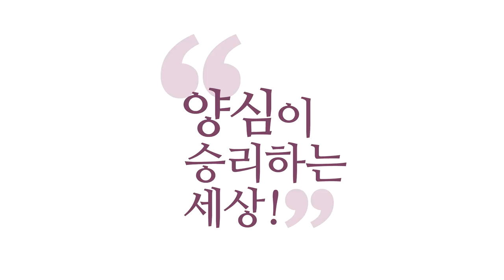[3분 인문학] 역경을 이기는 힘 _홍익학당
(200514 양심톡톡 목요) 업이라는 게 나쁘게만 생각하지 마세요.
무슨 과거에 내가 뭐 나쁜 일이건,
여러 인연이 얽혀서 저한테 찾아오는 거거든요.
그럼 나쁜 일을 해서 벌을 받는다 치더라도
나한테 빚 받으러 오는 일이잖아요?
그럼 자꾸 올 거잖아요?
그러면 빨리 6바라밀(양심)로 의연히 대처하는 방법을
익히는 수밖에 없습니다.

그러니까 아무리 나쁘게 생각하더라도 답은 있어요.
"과거에 제가 나쁜 일을 많이 했나 봐요."
"인생이 계속 되는 일이 없이 꼬여요."
그러면 이번에 빚 제대로 갚고 가시는 셈이겠네요.
제대로 털죠! 6바라밀(양심)을 하세요!
빚을 제대로 털 수 있습니다.

오히려 그 빚을 이용해서 큰 보살이 될 수 있습니다.
역경이 크면요,
또 더 큰 6바라밀(양심)의 내공을 키울 수도 있거든요.

"내가 이번 생에 겪는 불행이 악업의 결과물인가요?"
그럴 수도 있고, 여러 인연이 선업, 악업이 작용해서
그 변수가 이번 생의 결과물로 오는 거니까,
꼭 악업의 결과물이라고 말은 못 하지만,

악업 때문에 왔다 쳐요,
내가 누군가를 괴롭혀서 내가 괴로움 받는다 쳐요,
그럼 의연히 받으면 돼요.
"의연히 받고, 6바라밀 추가, 6바라밀로 다 풀어버리겠어!"
이런 각오가 있으셔야지 운명을 바꿀 수 있습니다.

운명을 개척하시기를 바라요, 저는.
어떤 경우에도 답은 있기 때문에
이 말씀을 제가 안 드릴 수가 없어요.
여러분 다 운명을 개척할 수가 있습니다!
여러분은 답을 알아서 그래요.

우리가 생각·감정·오감으로 지은 수많은 업력도
도력, 양심에서 나오는, 자명에서 나오는 그 행위,
그 업으로 바꿀 수 있습니다.
정화시킬 수 있습니다.

6바라밀(양심)에 맞게만 하시면,
어떤 일도 모두 다 긍정적으로 바뀌니까,
정화되니까, 이게 답이라는 걸 아셔야 해요.